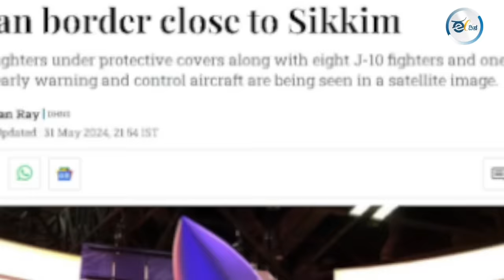ಭಾರೀ ವಿಶ್ವಾಸದ ಮೋದಿಯ ವಿದೇಶಿ ಸಂಬಂಧಗಳು ಕುಸಿದುಬೀಳಲಿವೆಯೇ?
''ಭಾರತದಲ್ಲಿ ದುರ್ಬಲರಾಗಿ, ವಿನೀತರಾಗಬೇಕಾದ ಒತ್ತಡ ಹೊಂದಿರುವ ಮೋದಿ, ತಮ್ಮ ಮೂರನೇ ಅವಧಿಯಲ್ಲಿ ಅಂತಾರಾಷ್ಟ್ರೀಯ ಒತ್ತಡಕ್ಕೆ ಹೆಚ್ಚು ಒಳಗಾಗುತ್ತಾರೆ. ಈ ಹಿಂದೆ, ಜಾಗತಿಕ ವೇದಿಕೆಗಳಲ್ಲಿ ಭಾರೀ ವಿಶ್ವಾಸದಿಂದ ನಡೆಯಲು ಮಾಡಿಕೊಂಡಿದ್ದ ಏರ್ಪಾಡುಗಳು ಕುಸಿದುಬೀಳಲಿವೆ” ಎಂದು ವಿಶ್ವಸಂಸ್ಥೆಯ ಮಾಜಿ ವಕ್ತಾರರೇ ಹೇಳಲಾರಂಬಿಸಿದ್ದಾರೆ. ಏನದು ಈ ವಿಡಿಯೋ ನೋಡಿ.